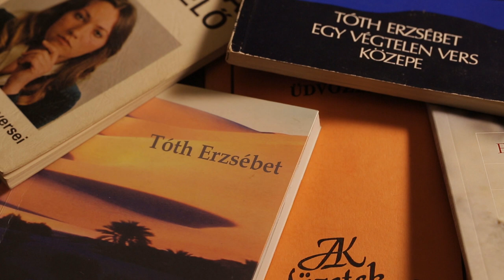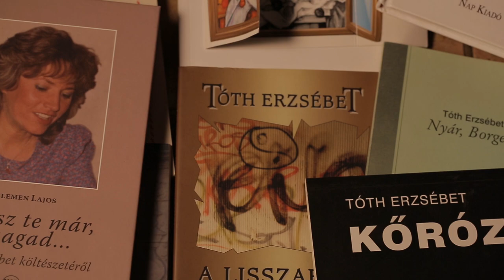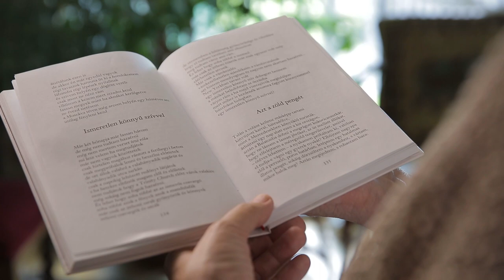Királylányok a pusztában – Portréfilm Tóth Erzsébet költőről (előzetes)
„Koponya leszek egy Hamlet-ország kezében.” A portréfilmben Tóth Erzsébet József Attila-díjas költő, a Magyar Művészeti Akadémia rendes tagja meséli el életét, bemutatja helyszíneit, szereplőit, viszonyítási pontjait. Egy hazája iránt mélyen elkötelezett, színes alkotó egyéniség portréja rajzolódik ki a képernyőn – megrendítő versek és gyönyörű dalok kíséretében.

rendező: Mispál Attila
operatőr: Tóth Zsolt HSC